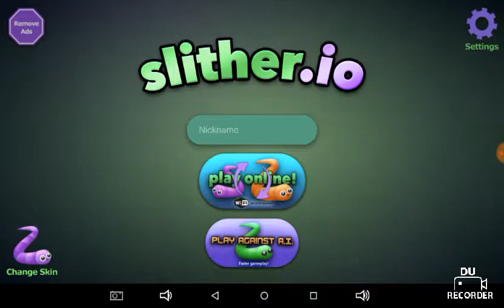Slither.io Bu Sefer Onlar gg #2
Videolara Like At!